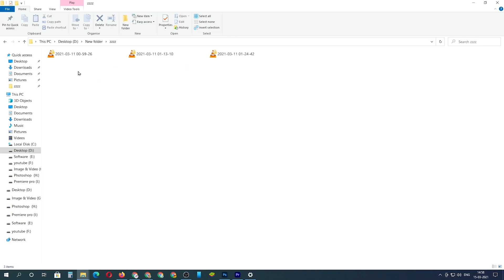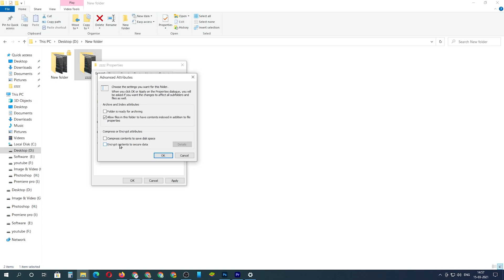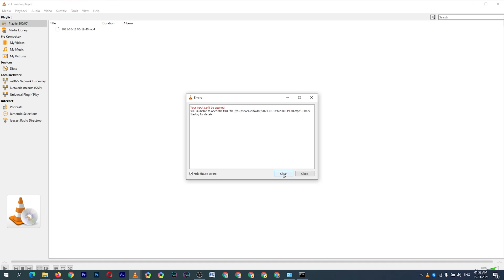Encrypt Files and Folder in Windows 10 in Hindi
Encrypt Files and Folder in Windows 10 in Hindi | फाइल एंड फोल्डर को इंक्रिप्ट कैसे किया जाता है

 इस वीडियो में बताया गया है कि आप किसी भी फाइल एंड फोल्डर को कैसे इंक्रिप्ट करते हैं|
 इसका मतलब यह है कि आप किसी भी फाइल एंड फोल्डर को अगर इंक्रिप्ट कर देते हैं  तो आपकी फाइल एंड फोल्डर को कोई कॉपी करके दूसरे कंप्यूटर में ले जाकर ओपन करने की कोशिश करेगा तो उसमें आ जाएगा और वह फाइल ओपन नहीं होगी इसकी सेटिंग कैसे होती है| इसी बारे में इस वीडियो में बताया गया है|  आप वीडियो को स्टेप बाय स्टेप पूरा देखें जिससे आपको पूरी जानकारी मिल सके और अगर आपने हमारे चैनल को सब्सक्राइब नहीं किया है तो सब्सक्राइब जरूर कर लेवे और बगल में बैल आइकन पर क्लिक जरूर कर देवें ताकि आपको आगे आने वाले वीडियो का  नोटिफिकेशन मिलता रहे |

Video information :-
1) फाइल एंड फोल्डर को इंक्रिप्ट कैसे किया जाता है |
2) फाइल को इंक्रिप्ट कैसे किया जाता है |
3) फोल्डर को इंक्रिप्ट कैसे करें|
4) फाइल  और फोल्डर  इंक्रिप्ट करने का तरीका क्या है
5) विंडोस 10 में किसी भी फाइल एंड फोल्डर को इंक्रिप्ट कैसे करें?
6) File encryption windows 10 in hindi
7) How to encrypt  file & folder in windows 10
8) Encrypt file and folder windows 7,8,10
9) Encrypt file opaction windows